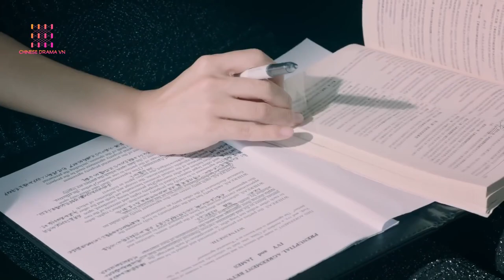Biết chồng đi g.á.i vợ vẫn nhẫn nhịn đủ cách nịnh chồng trên giường để làm việc lớn